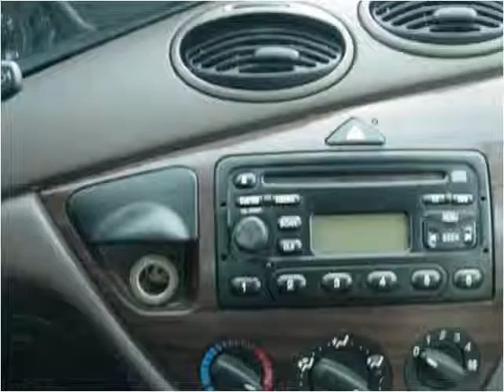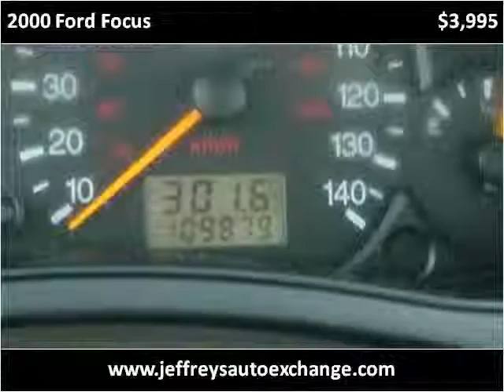2000 Ford Focus available from Jeffrey's Auto Exchange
This 2000 Ford Focus is available from Jeffrey's Auto Exchange.